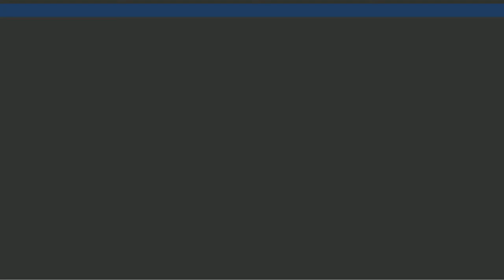EDOARDOJJ - Morning Ride | Videoclip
La scuola Mohole presenta Morning Ride, un videoclip realizzato dagli allievi del secondo anno del corso accademico di Filmmaking e Recitazione.

Regia: Giulio Zamponi
Sceneggiatura: Giulio Zamponi
Aiuto Regia: Federica Donnini
Produzione: Giulio Zamponi, Lorenzo Medina, Carlo Zamboni, Federica Donnini
Direttore della Fotografia: William Betancourt
Operatori: Daniele Dugnani, Giovanni Malandra
Elettricista: Matteo Ranzato, Giovanni Malandra
Attrezzista: Luca Secondo
Data Manager: Carlo Zamboni
Montaggio: Alessandro Manoli
VFX: Alessandro Manoli
Scenografia: Giulio Zamponi, Viola Munaretto
Segretario Edizione: Lorenzo Medina
Color Correction: Carlo Zamboni
Audio Mixing: EDOARDOJJ
Operatrice Ciak: Gaia Brughera
Attori: Giulia De Pieri, Edoardo Santesso, Marco Brigato